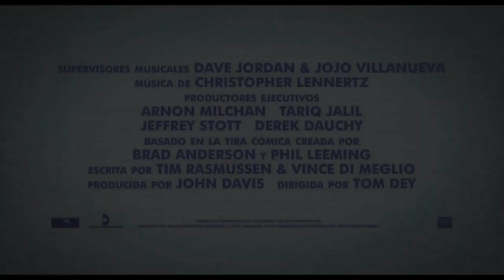MARMADUKE - (ESPAÑOL) MOVIE TRAILER - HD - EryGarza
REALEASED DATE :
28 - MAY - 2010 (MEXICO)
04 - JUN - 2010 (USA)
- Solo Dale Click al Link **
 -DISFRUTENLO  ENJOY IT -

**SMALLVILLE 9x01 SAVIOR (Sub. Español)**

**SMALLVILLE 9x02 METALLO (Sub. Español)**

**SMALLVILLE 9x03 RABID (Sub. Español)**

**SMALLVILLE 9x04 ECHO (Sub. Español)**

**SMALLVILLE 9x06 CROSSFIRE (Sub. Español)**

**SMALLVILLE 9x07 KANDOR (Sub. Español)**

**SMALLVILLE 9x08 IDOL (Sub. Español)**

**SMALLVILLE 9x09 PANDORA (Sub. Español)**

**SMALLVILLE 9x10 DISCIPLE (Sub. Español)**

**SMALLVILLE 9x11 ABSOLUTE JUSTICE (ENGLISH) 2hr. SPECIAL**

**SMALLVILLE 9x13 PERSUASION (Sub. Español)**

** Britains Got Talent 2010 WEEK 1 **

** PLEASE COMMENT AND RATED **
** PORFAVOR CALIFIQUENLO Y COMENTEN **